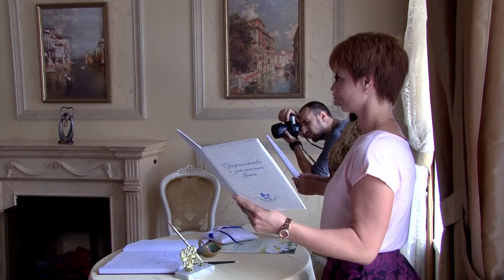30 свадеб сыграли в Нижегородском доме бракосочетаний в День семьи, любви и верности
Несмотря на середину рабочей недели, в народный православный праздник, в День Петра и Февронии, покровителей семьи, брака и верности - в Нижегородской области свадебный ажиотаж. Только в Нижегородском Доме бракосочетания 8 июля поженились тридцать пар. Всего же в День покровителей семьи, брака и верности Петра и Февронии свои отношения официально решили связать 230 пар по всему региону.